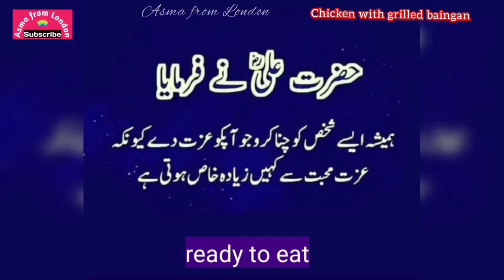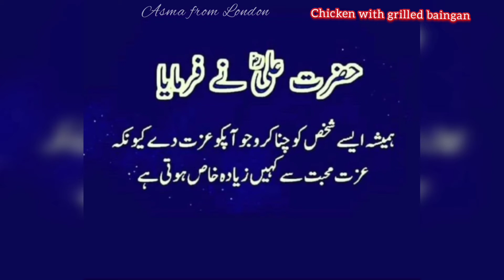Chicken with Grilled Baingan by Asma from London Urdu/Hindi/English subtitles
Asma from London

Face book. Asma Aziz